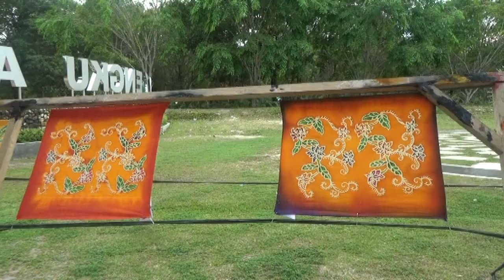Berita Siak Televisi - Festival Batik Siak 2019